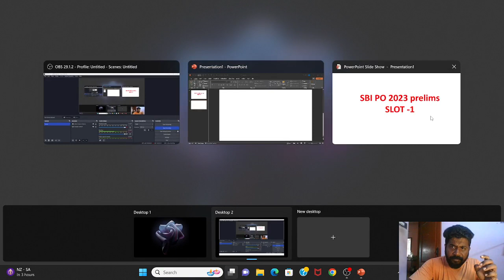SBI PO 2023 PRELIMS SLOT -1| REVIEW AND ANALYSIS | UNGA ATTEMPT ENA NU SOLUNGA YAH | CRACK WITH JACK